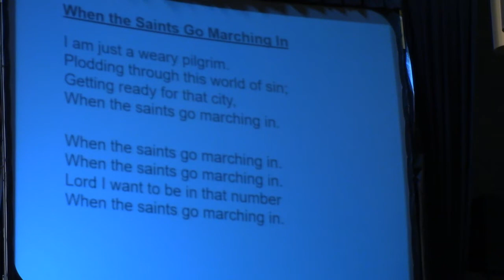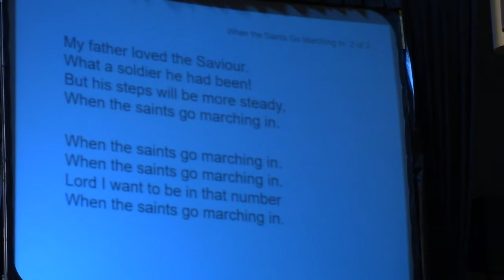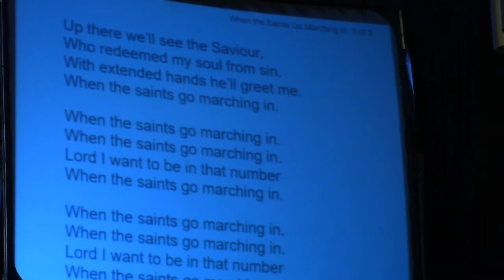June 23 2021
Genesis 15:1-12,17-18
Look up at the sky and count the stars, if you can. (Genesis 15:5)
   Imagine you're outside on a sunny day. If you looked up at the sky, would you see any stars other than the sun? It would be impossible. You probably saw them the night before, so you know they exist. It's the bright daylight that makes it hard to see them, but that doesn't mean they aren't there.
   You might be surprised to know that when God told Abram to go outside and look up to count the stars, it was not night. Later, as Abram makes his offering and God makes a covenant with him, the passage mentions that "the sun was about to set" (Genesis 15:12). So God was asking Abram to look into the bright midday sky and count the stars! And Abram did. He looked up and believed that God would give him descendants as numerous as those "invisible" stars. He understood that even though things might not look too promising for him and his wife, Sarai, to have children, God could do what looked impossible. The Lord had been faithful to him in the past, and if He promised, He would make it happen, no matter what Abram could foresee.
   That's why when Abram put his faith in the Lord, God "credited it to him as an act of righteousness" (Genesis 15:6). He had to grapple with his faith. He had to gaze into the noontime sky with eyes of faith and believe that the stars were still there.
   Sometimes, exercising your faith can feel like trying to count stars on a sunny day. You try to trust in the Lord, but you can't see how things will work out. That's the time to remember that the stars are still there even when the sun is shining. Remember that God is constant even when your experience changes. Remember that you are His child and He loves you. Remember that He is with you and wants you to be with Him eternally.
   Today, your circumstances might overpower you like broad daylight hiding the stars. What are those truths that you need to remember, those "stars" you need to believe are still there? Let Abram be your example, and start counting.
"Lord, help me to believe even when I struggle to see."
Psalm 105:1-4,6-9
Matthew 7: 15-20
Daily Reflections from “The Word Among Us”
Recorded music remains the property of the Artists/Writers.
No ownership is implied
Our Hymns:
Just a Little Talk with Jesus - Gaither Gospel Group
When God Seems So Near - Gaither Gospel Group
When the Saints Go Marching In - Gaither Gospel Group